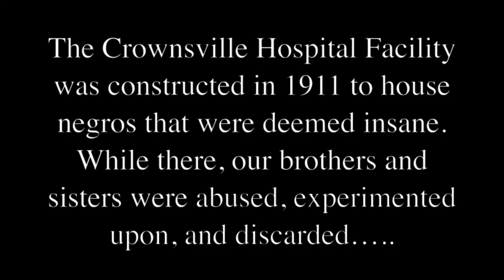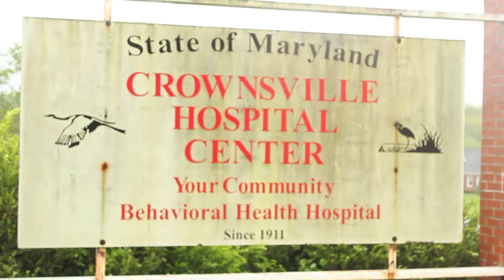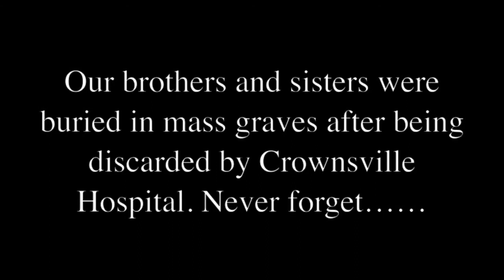Crownsville Hospital - For the Black Insane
Crownsville Hospital was built in 1911 to house the "Negro Insane". Hundreds of black people died during their tenure at the hospital and are buried in unmarked graves  at a cemetery on the hospital's property. Some died from diseases they contracted from dwelling in the crowded and unclean facility; while others died from the experiments conducted on them. Never forget.